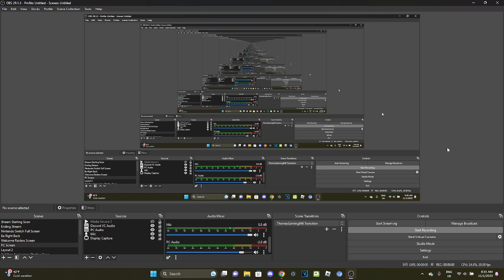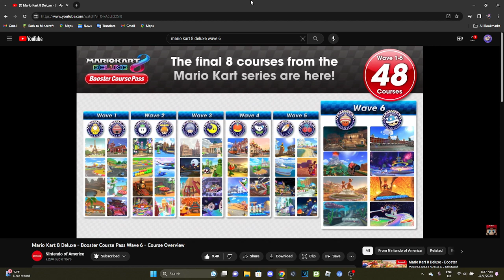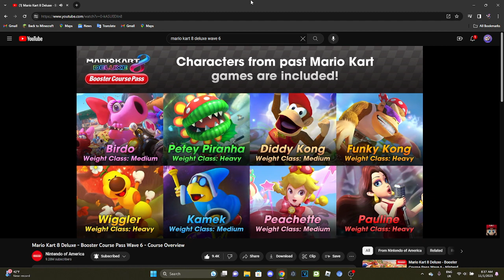Mario Kart 8 Deluxe Wave 6 Reaction